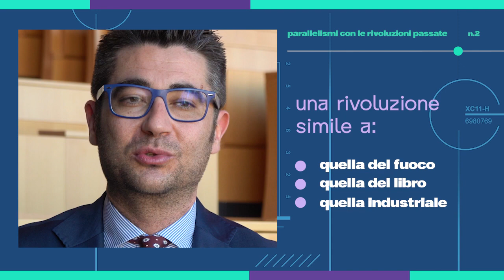Gabriele Balbi racconta L'ultima ideologia Breve storia della rivoluzione digitale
La rivoluzione digitale ci ha reso sempre connessi e in grado di comunicare istantaneamente con persone di tutto il mondo.

Ci ha regalato una quantità apparentemente infinita di informazioni e opportunità, ci ha dato l’illusione che vecchie barriere e gerarchie crollassero e che ‘magnifiche sorti e progressive’ fossero davanti a noi. Ma è proprio così? O si tratta di una vera e propria ideologia, con i suoi miti e i suoi profeti, quasi come fosse una religione?

Gabriele Balbi, storico e teorico dei media, ci interroga con queste e molte altre domande in ‘L’ultima ideologia. Breve storia della rivoluzione digitale’, che potete trovare in libreria e nei negozi